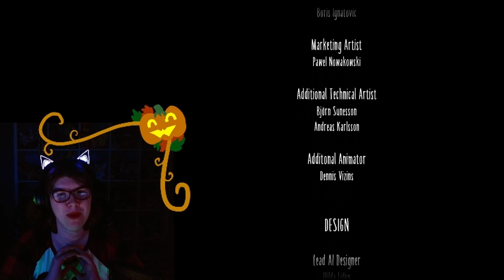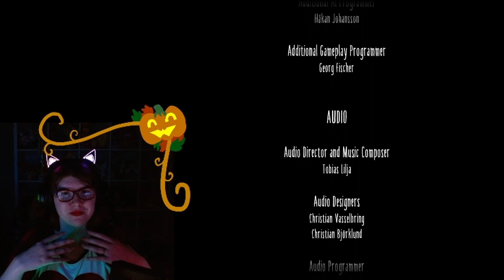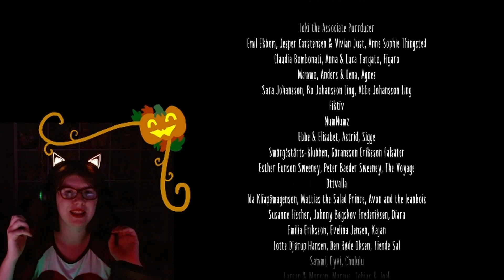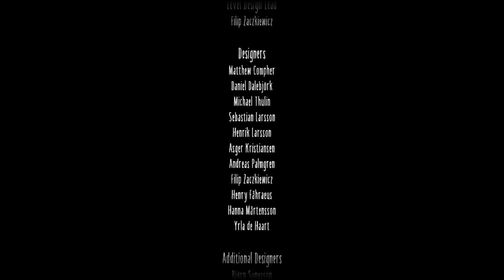I WAS THE LITTLE NIGHTMARE + Secret Ending! | Little Nightmares 2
I get to the end and I also get the secret ending. Because I couldn't help myself. I had to.